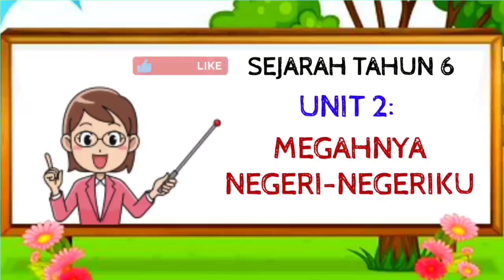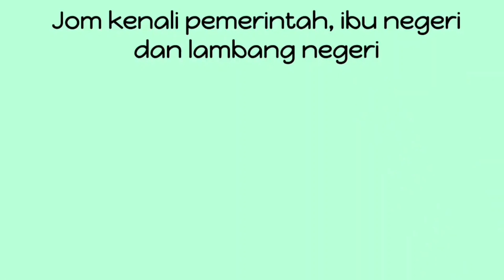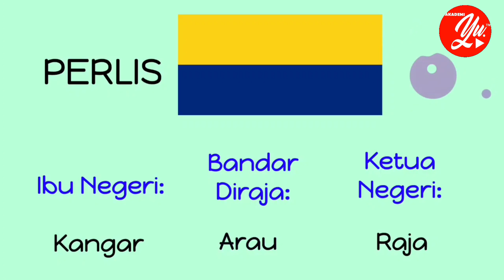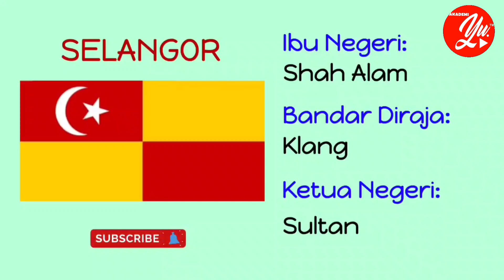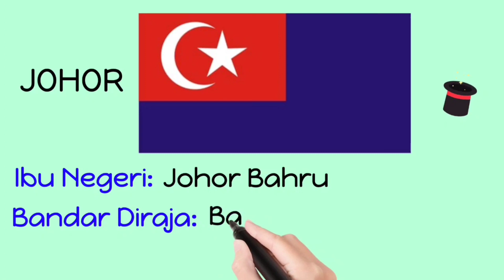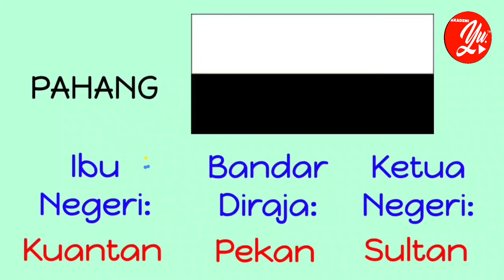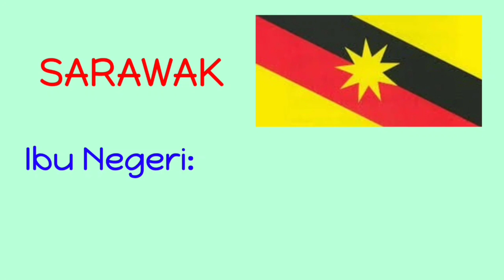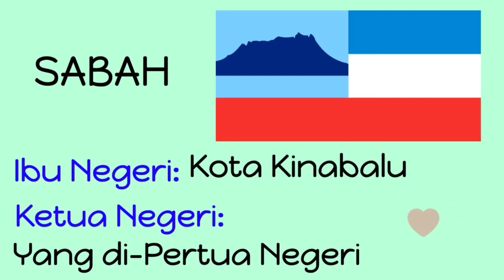DSKP:10.2.2 &10.2.4 || SEJARAH TAHUN 6 UNIT 2: MEGAHNYA NEGERI-NEGERIKU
Sejarah Tahun 6 Unit 2: Bumi Dipijak Langit Dijunjung - Megahnya Negeri-Negeriku.
Video ini merangkumi Standard Pembelajaran:
10.2.2   Menyenaraikan ibu negeri dan Bandar diraja.
10.2.4   Menerangkan gelaran ketua negeri bagi  negeri-negeri di Malaysia.